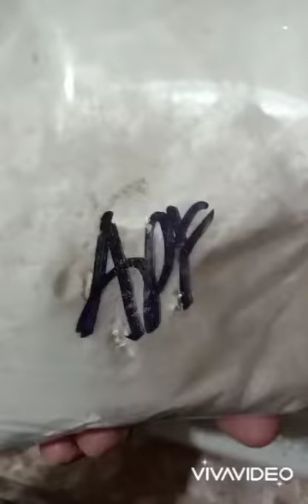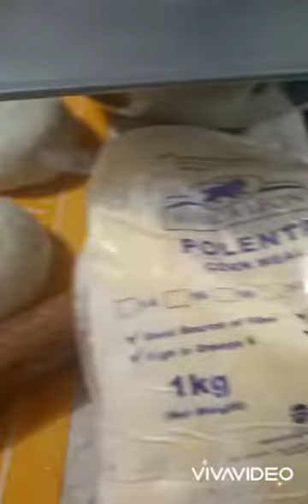home made sour dough soft pizza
ingredients for sour soft dough pizza : 1 cup water, 1 cup wild yeast, 1 tbsp yeast,1/ 2 fresh milk, 3/4 cup vegetable oil, 1 whole egg 1 teaspoon salt, 2 tbsp white sugar. mix all ingredients in the mixer or knead for 30mins  and relax for 2 to 3 hours and shape. bake each dough for atleast 10mins 360°F then you can freeze it for future use.